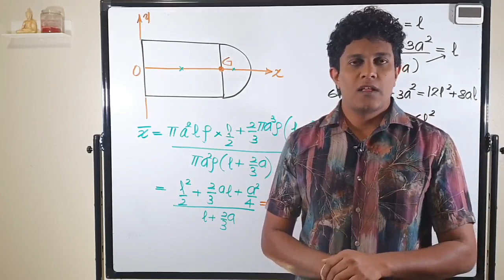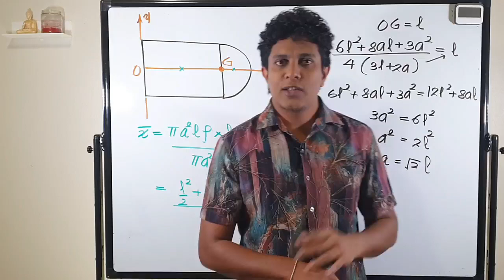System Change එකක් කරමුද?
Dhanushka Wijesinghe advice the students about system change through Education.  දැනුම හා ආකල්ප හරහා සමාජයේ system change එකක් කරන්න ධනුෂ්ක විජේසිංහ ගුරුතුමන් තම දරුවන්ට උපදෙස් දුන් වීඩියෝව.